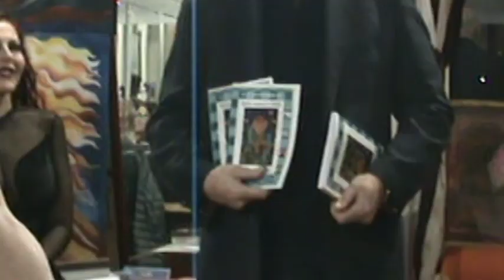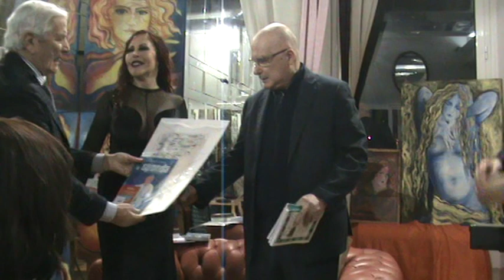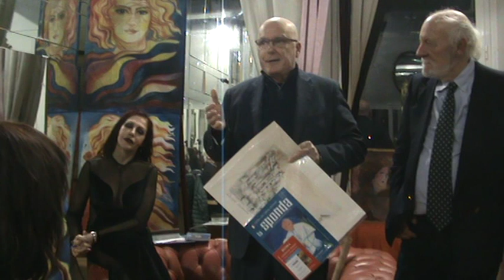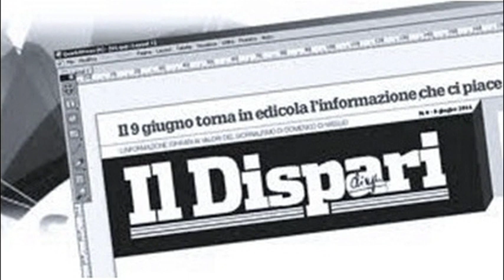Video 12 Premiazione 11a edizione OTTO MILIONI - Mauro Montacchiesi